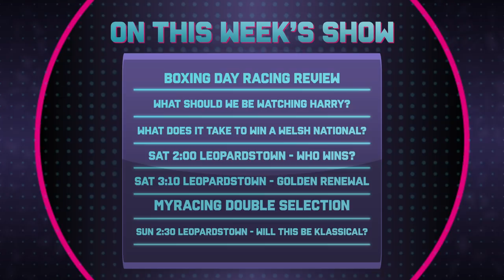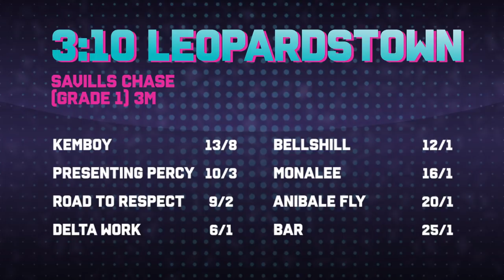Leopardstown Christmas Festival | Harry Cobden & Charlie Poste | Horses to watch | What A Shout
Leopardstown Christmas Festival featuring Harry Cobden and Charlie Poste | Christmas Racing | What A Shout

In this week's What A Shout, Racing Post's Dave Orton and Paul Kealy are joined by Cheltenham Festival and Grade One winning jockey Harry Cobden and Welsh-National winning jockey Charlie Poste.

Discussion features this weekend's biggest races, as well as the teams take on both the King George VI and Leopardstown Christmas Festival over Christmas time.

Join us every week for all the Big Calls, Big Races, Every Friday.

18+ Gamble Responsibly--